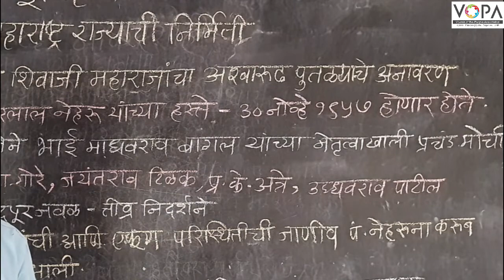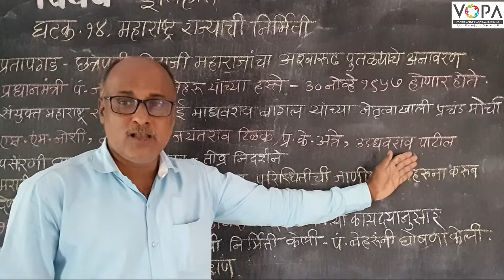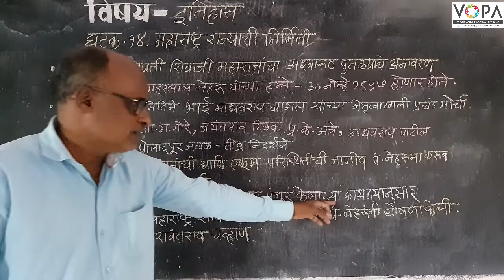८वी । इतिहास । एन. एम. एम. एस । महाराष्ट्र राज्याची निर्मिती । V8 | V-School